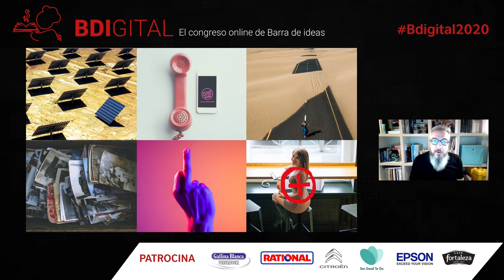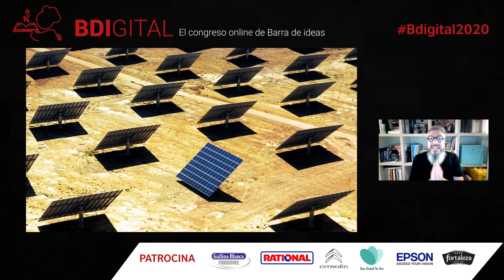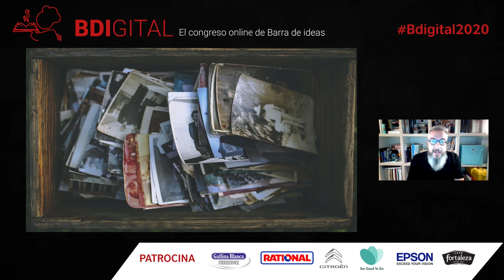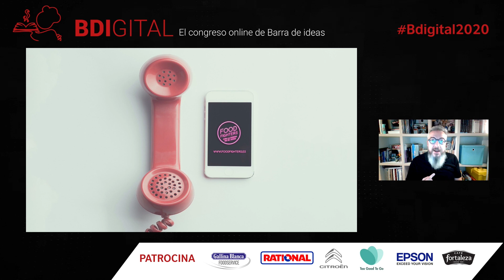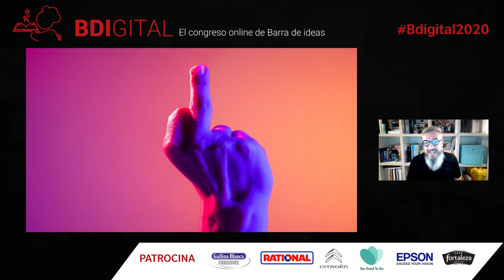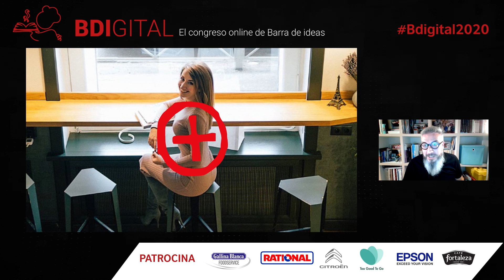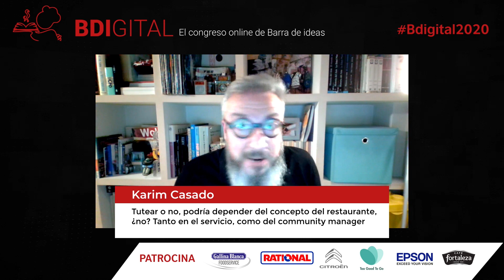Recopilación de errores imperdonables en comunicación (y cómo evitarlos), por Oskar García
Webinar en directo con Oskar García, socio y KAMM en FoodFighter